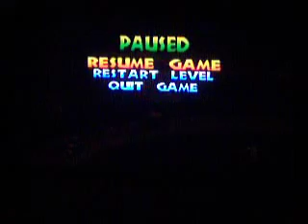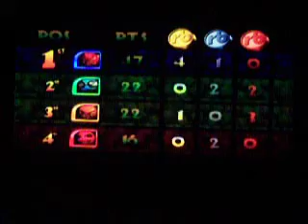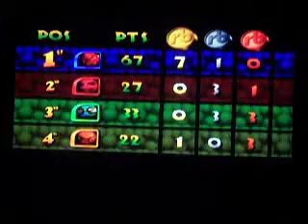Iggy's Reckin' Balls Gameplay 14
Played as the red bull